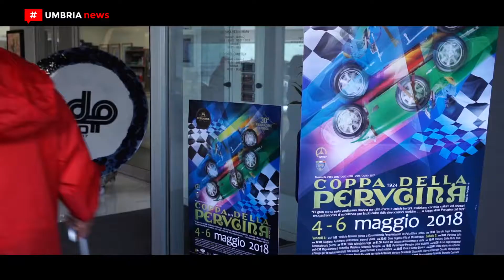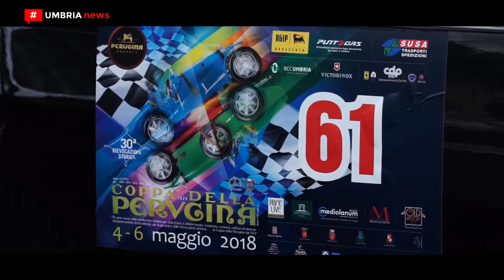La Coppa della Perugina 2018 [UMBRIA NEWS]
Era il 13 maggio 1984 quando il Camep diede vita, insieme alla famiglia Buitoni e all’Automobile club Perugia, alla prima riedizione della Coppa della Perugina, in ricordo della storica corsa automobilistica degli anni Venti. Quest’anno la rievocazione ha raggiunto le trenta edizioni, come sempre in Umbria, dove si sono dati appuntamento 120 equipaggi con le più belle auto d’epoca prodotte sino al 1968.